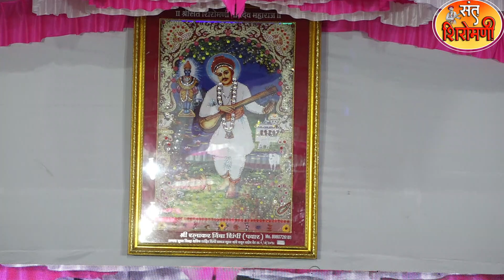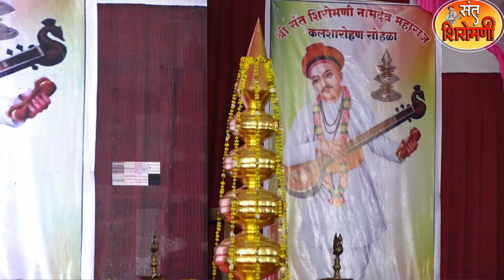नरसी नामदेव येथील जबरदस्त कीर्तन| उमेश महाराज दशरथे |Umesh Maharaj Dasharathe kirtan